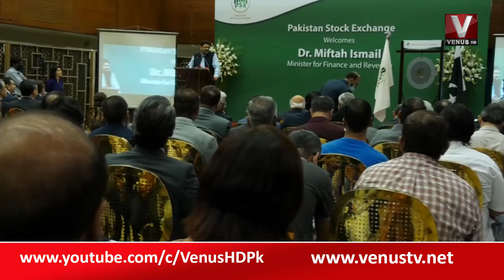|| Miftah Ismail Minister of Finance of Pakistan || PSX || VenusHD || 05-08-2022 ||